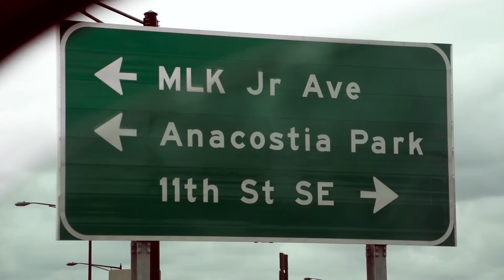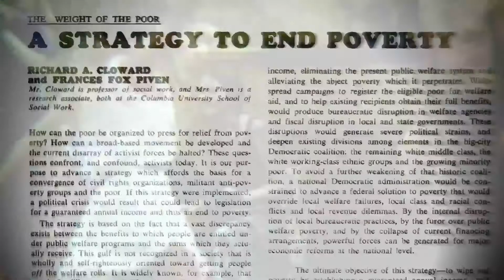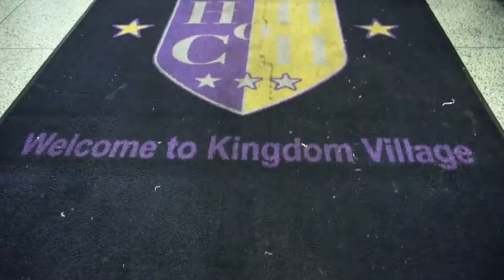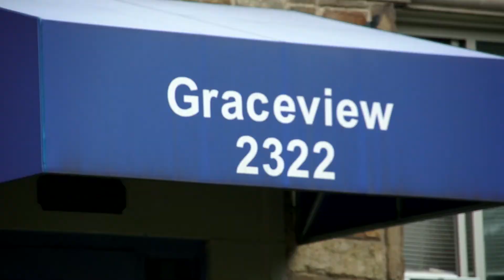Comeback Series Episode 5: Untapped Potential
Episode 5 in the Comeback Series Featuring Speaker Paul Ryan